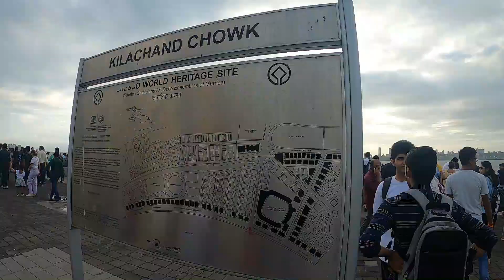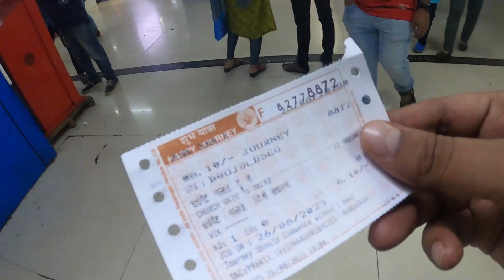Getway Of India | Marine Drive | Mumbai City Tour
Hey Guys.
Today I will show you some places of Mumbai. First of all, see Mumbai local train, then see Chhatrapati Shivaji Terminus, after that see the most famous Gateway of India, see the Taj Hotel there, how beautiful it is. Then I will take you to Marine Drive in the evening here.

 / mannumanoj​​​.  .